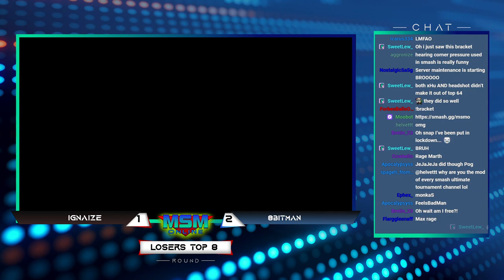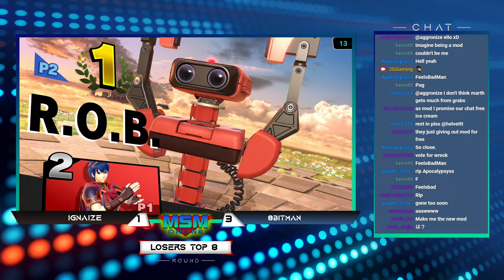MSM Online 33 - 8BitMan (Rob) Vs. Ignaize (Marth) Losers Top 8 - Smash Ultimate